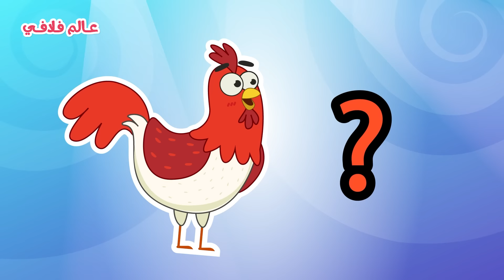اغنية صو صو وينا ماما؟ 🐥 هالصيصان تايهين | اغاني اطفال عالم فلافي | Fluffy World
أغنية هالصيصان تايهين🐥 صو صو صو وينا ماما؟
لنساعد الصيصان الصغار على ايجاد امهم الدجاجة في رحلة شيقة يلتقي فيها الصيصان بالحيوانات المفترسة 🐊🦍🦖

اغنية حماسية ومسلية للاطفال

كلمات الاغنية 🐥

صو صو صو صو صو صو
بدنا ماما وينا ماما؟ وينا ماما؟

هالصيصان تايهين
مساكين ضايعين
وين بروحوا مو عارفين

يلا ندور على ماما
يمكن تكون هون! أو يمكن تكون هون!

هي ماما؟
انا ماما
لااااا

يلا بسرعة

_Related Search_
 loli lala fefo bombo - arabic - songs for baby - song - preschool - toddlers -  for kids - baby - funny songs - yt kids - Nursery Rhymes - hal sisan - hasisan - Mama

جميع الحقوق محفوظة لقناة عالم فلافي